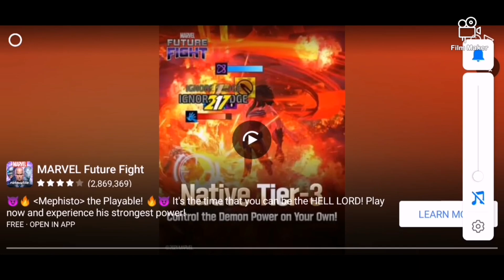Playing HORRORFIELD Part #1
Today we are going to play HORRORFIELD